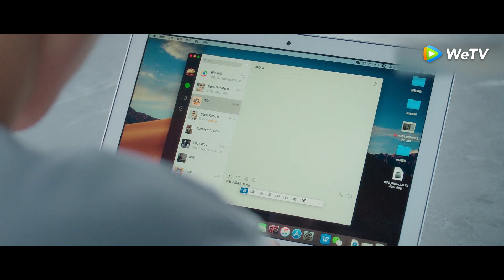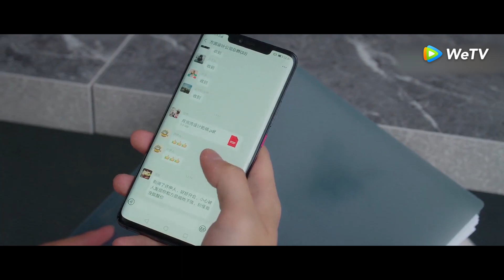Mr. Honesty (Pria Tak Berdusta) | Cuplikan EP20 Cinta Kita Begitu Indah | 不说谎恋人 | WeTV 【INDO SUB】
Xu Yi Ren kehilangan hubungan dan kariernya dalam satu malam. Teman dekatnya, Xia Di merekomendasikannya ke perusahaan arsitektur sebagai asisten CEO. Namun selama wawancara, dia mengetahui bahwa CEO adalah orang yang mengungkapkan bahwa pacarnya berselingkuh di depan umum, Fang Zhi You. Meskipun dia tidak tahu mengapa, Xu Yi Ren akhirnya mendapatkan pekerjaan itu, tetapi ditangani tugas yang aneh - berbohong untuk bosnya. Tapi kecenderungan Fang Zhi You untuk mengekspos kebohongannya di depan umum selalu membuatnya dalam situasi yang sulit.

Liang Jie - Xu Yi Ren
Xin Yun Lai - Fang Zhi You
Liu Hai Kuan - Li Zhe
Luo Qiu Yun - He Yu Wen
Wu Ji Feng  -Gu Bo
Minyee Chen - Xia Di